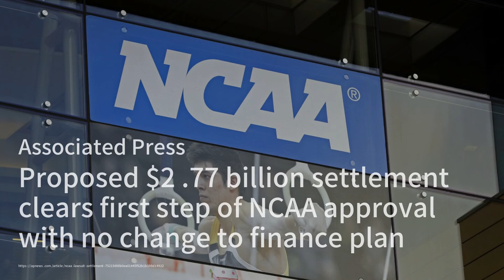特朗普怒斥《學徒》：好萊塢精英干預選舉？；自由之聲消失：美國政治進入極端時代；空中驚魂：英國男子因亂流喪命倫敦至新加坡航班：影視簡報20240522